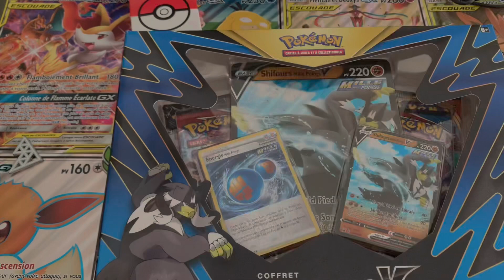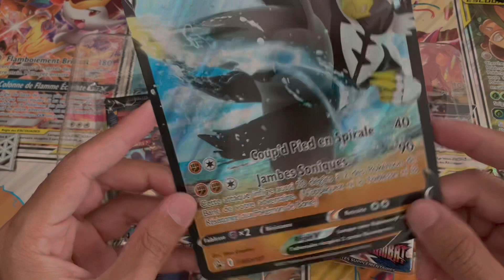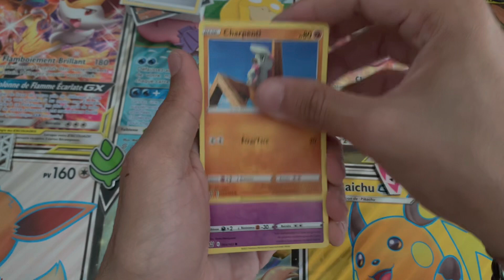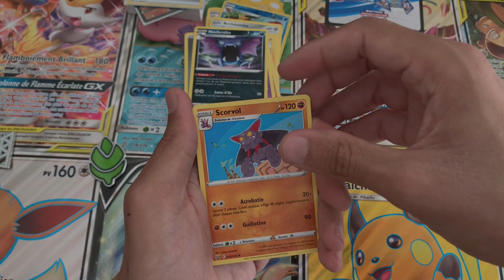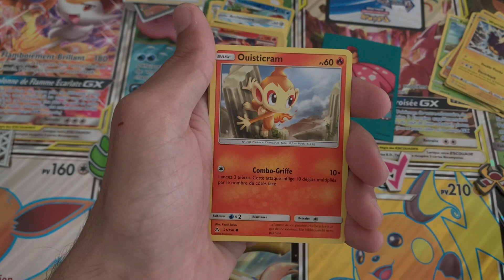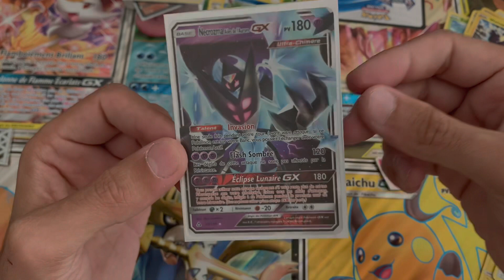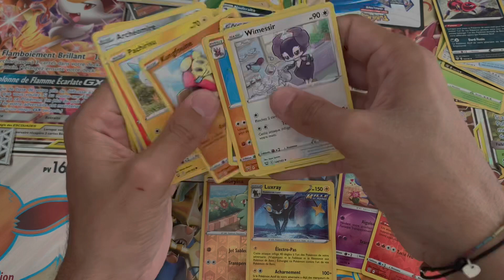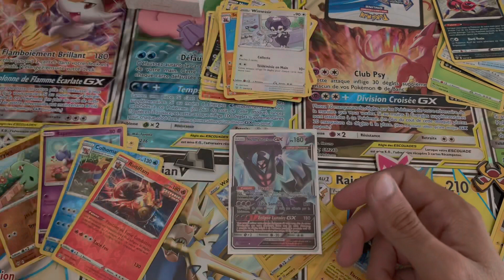Ouverture carte Pokémon coffret shiffours V